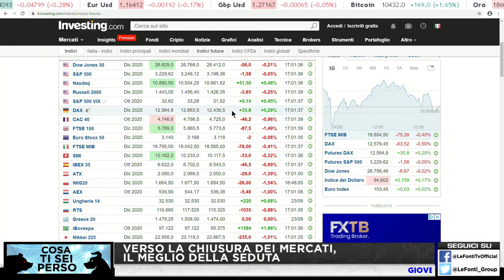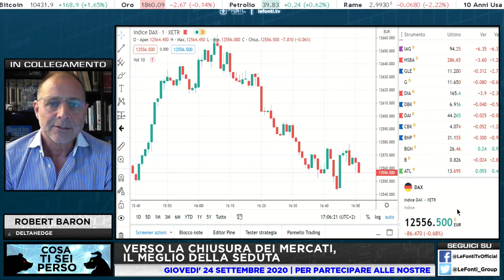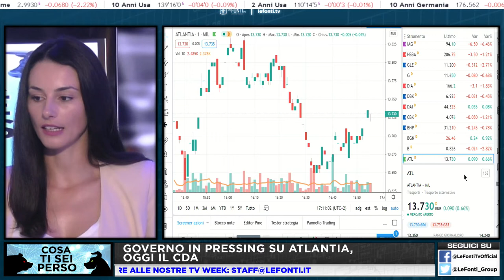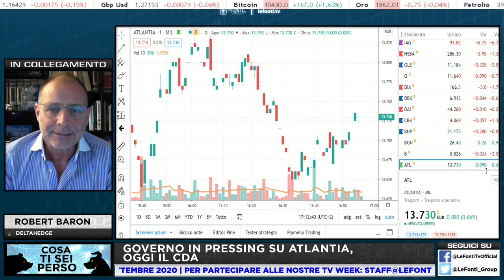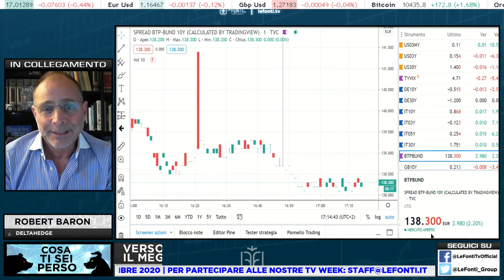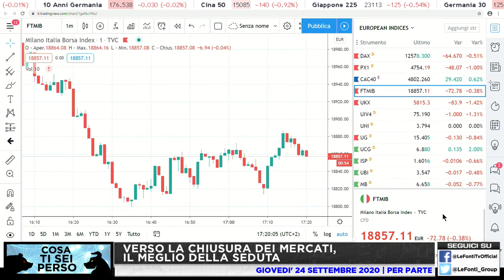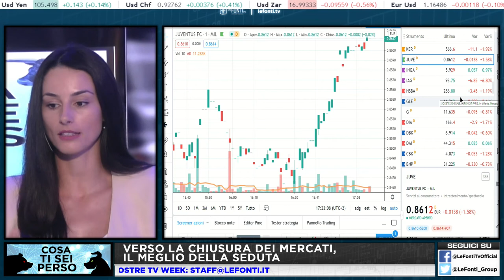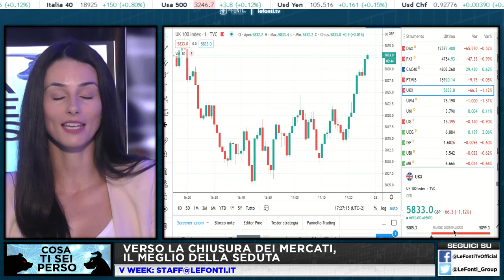GOVERNO IN PRESSING SU ATLANTIA, OGGI IL CDA con Robert Baron